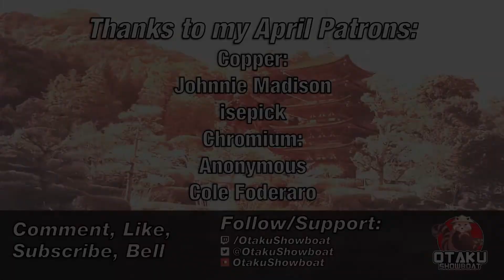Part 182 | Manure FLOWS! | Pydew Valley Factorio | Stream Day 38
Welcome to Py Alien Life! During this stream, I finish the dedicated Mukmoux manure factory and start working towards sugar! Welcome to Day 38 of Pydew Valley featuring Py Alien Life for Factorio 0.18.

Our mission in this series is 1 science per second / 60 science per minute of all sciences.